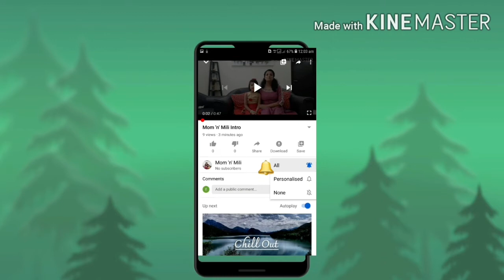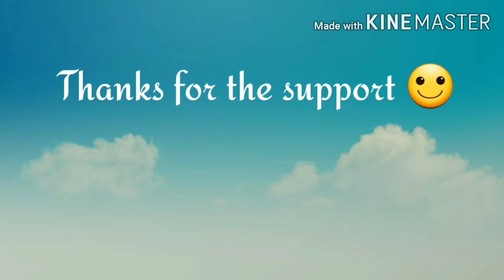Schezwan Frankie..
Frankie masala powder
Pomegranate powder. 1 tsp
Salt.